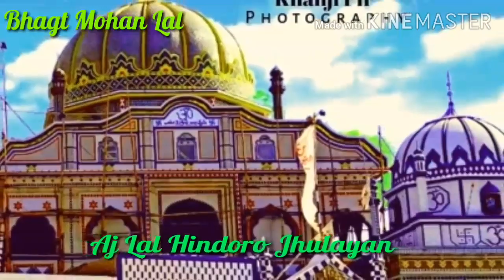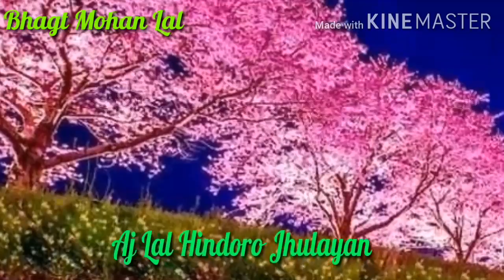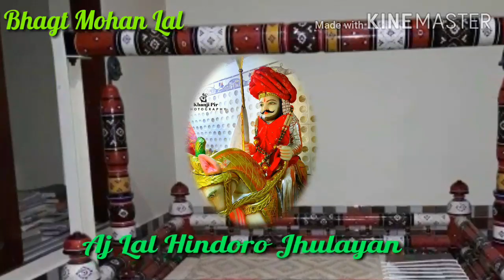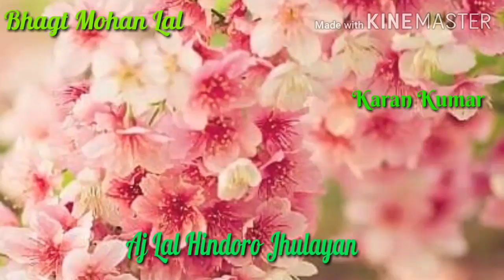Bhagat Mohan Lal . New Bhajan . Aj Lal Hindoro Jhulaiyan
singer Bhaghat Mohan Lal .
Poet Rahil Rahmori .
composed by Charan kumar Lawha
Sanatana dharma, in Hinduism, term used to denote the “eternal” or absolute set of duties or religiously ordained practices incumbent upon all Hindus, regardless of class, caste, or sect.
From the Nirukti Sanskrit Dictionary, the word Sanatan means- that which endures, that which is eternal or non changing or something which is permanent.
Surya Siddhanta is 2 Million years old book and it is first on astronomy in Sanatan Dharma. Surya Siddhanta is the first among the traditional doctrines. According to Surya Siddhant Kaliyuga is started on mid night of 18th February, BCE 3102, 00:00 A.M. So, Kali Yuga has been completed 5518 years in A.D.
Founder of Sanatana Dharma : Sri Krishna states in Bhagavad gita that He is the compiler of the vedas, the knower of the vedas and of all the Vedas, only He is to be known.
Hindus generally believe that dharma was revealed in the Vedas although a more common word there for 'universal law' or 'righteousness' is rita. Dharma is the power that maintains society, it makes the grass grow, the sun shine, and makes us moral people or rather gives humans the opportunity to act virtuously

The Trinity (Brahma, Vishnu, and Shiva) & their avatars are the manifestation of one Supreme Brahman.
Hinduism is the world's oldest religion, according to many scholars, with roots and customs dating back more than 4,000 years. Today, with about 900 million followers, Hinduism is the third-largest religion behind Christianity and Islam.